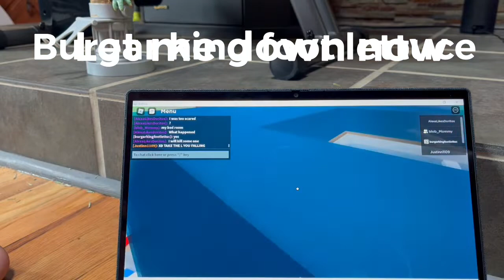I play cook burgers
In this game you well…cook burgers